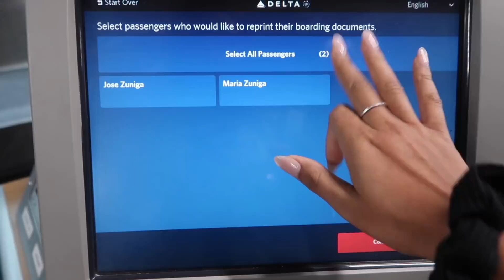TMF vs ALPHA M Behind The Scenes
Our Address is:
10380 SW Village Center Dr., 240